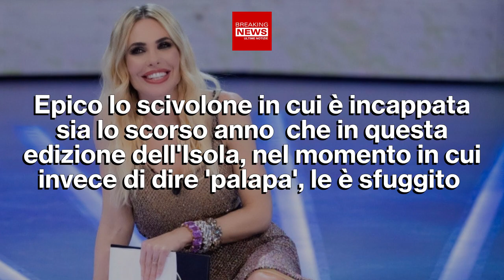Isola Dei Famosi: Ilary Blasi Svela i Retroscena Del Reality!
In una recente intervista Ilary Blasi ha svelato alcuni aneddoti relativi a ciò che avviene dietro le quinte dell’Isola Dei Famosi… Ecco cosa ha dichiarato Miss. Totti sul reality.